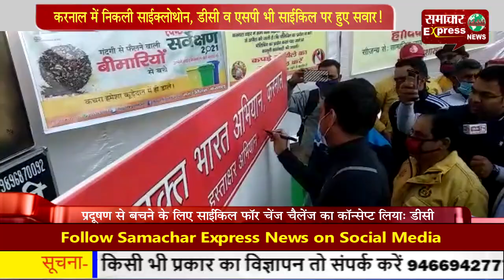करनाल में निकली साईक्लोथोन, डीसी व एसपी भी साईकिल पर हुए सवार!